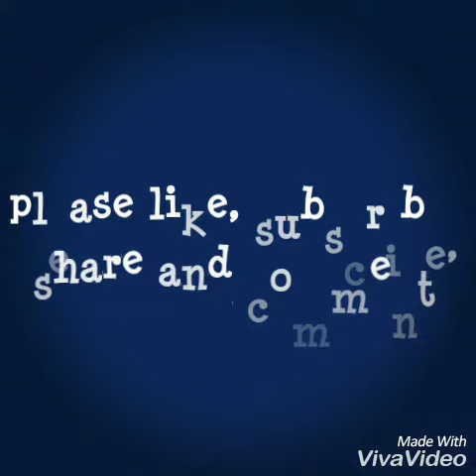decoration idea diwali decoration items 2020